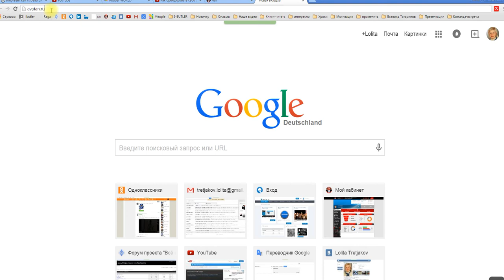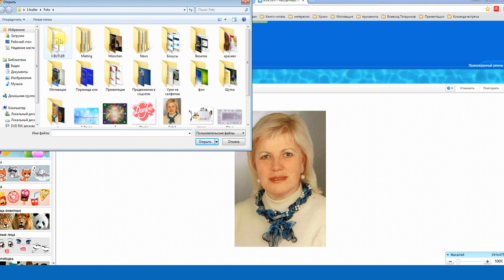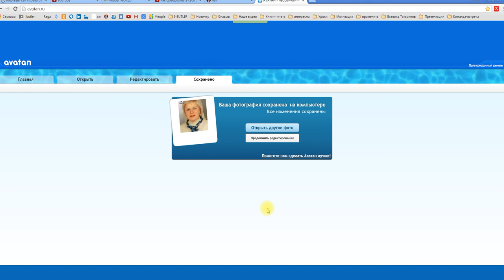Как прикрепить значок i-butler к своему фото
я занимаюсь продвижением бесплатного приложения i-butler, это разработка от создателей скайпа, немецкая фирма -  World Style Media GmbH & Co.KG,
зарегистрированная по адресу -Am Hochacker 4 85630 Grasbrunn.
эта программа помогает при работе в интернете экономить время, а если делаете покупки в интернете, то можете экономить свои деньги, т.к. эта программа, как скоростной поисковик находит вам желаемый товар по лучшей цене. Cейчас наша программа уже отслеживает лучшие цены на билеты, на отели, на страховки и т.д.
это сайт, где можно прочитать и бесплатно установить эту программу
www. i-butler.de.com
SKYPE :Lolita Tretjakov  business-i-butler